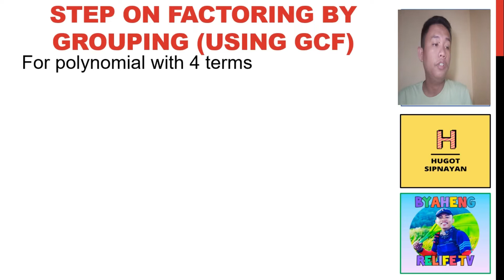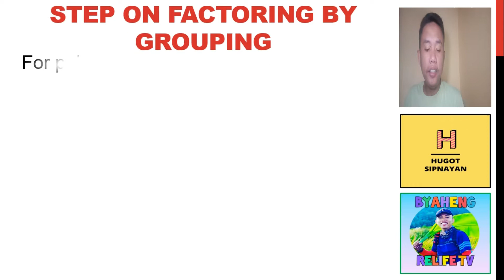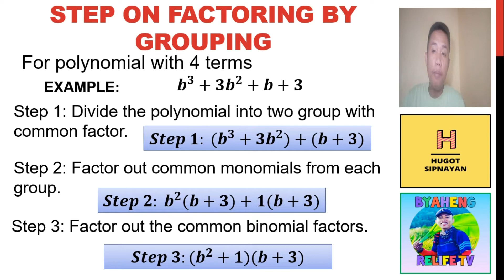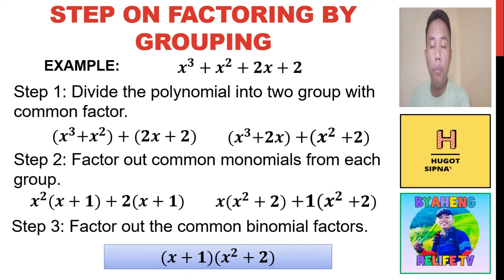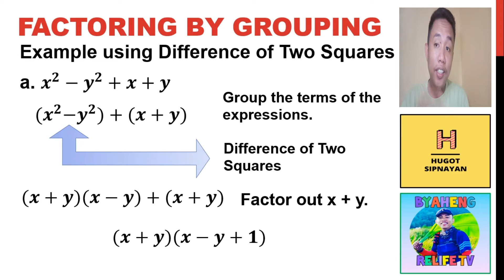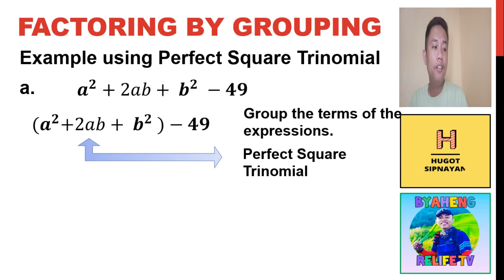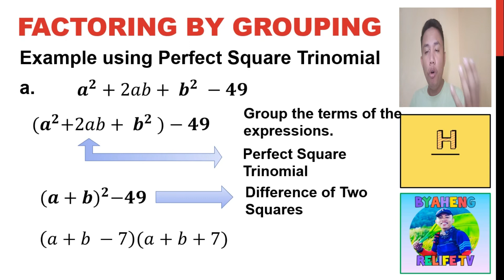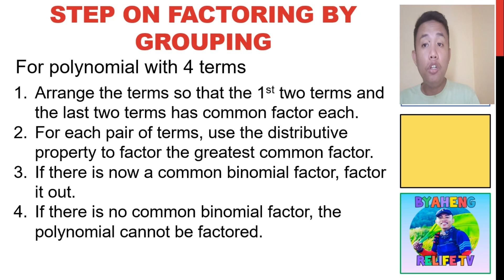Factoring By Grouping (Tagalog)